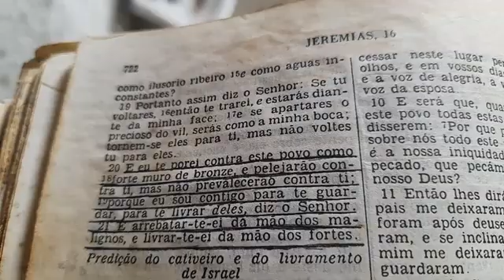Jeremias Cap. 15: 20 e 21. Reflexão...